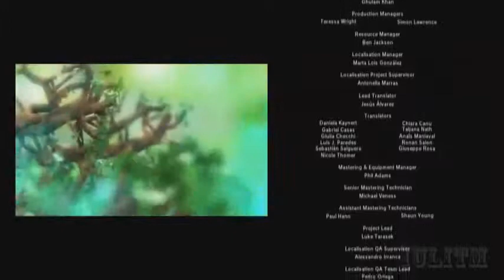SONIC LOST WORLD The Movie All Cinematic Cutscenes English Subtitles!!